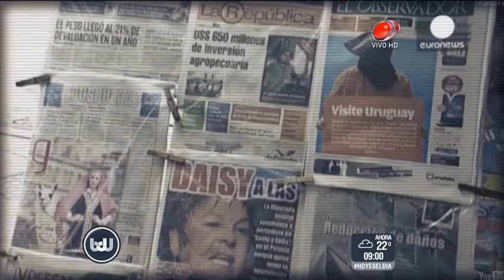Buen día Uruguay - "La vida después de Guantánamo" 10 de Abril de 2017